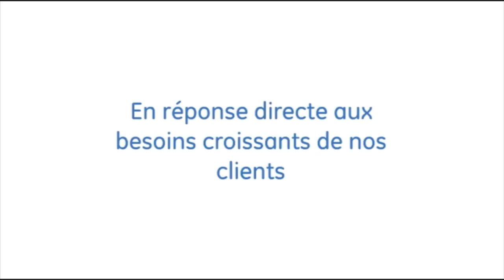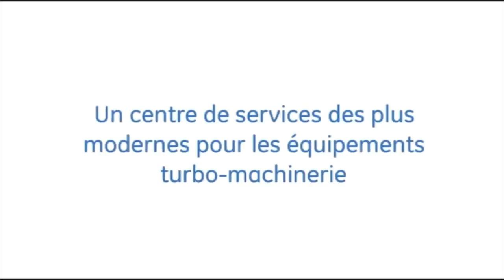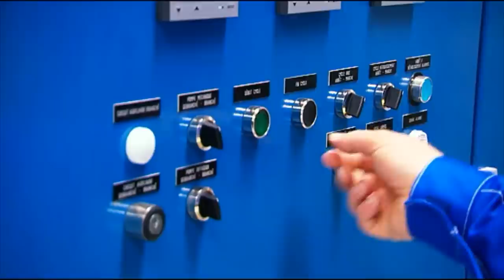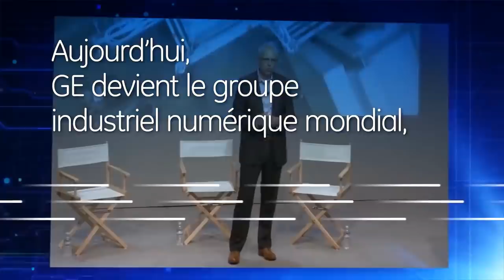أربعين سنة من الشراكة و أكبر مصنع لتركيب التوربينات في الافق بولاية باتنة GENERAL ELECTRIC ALGERIA